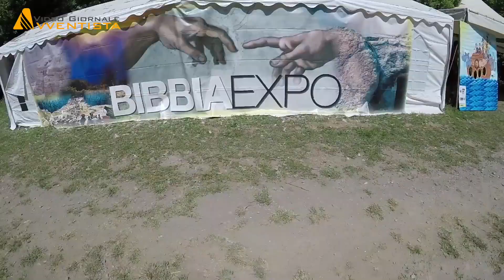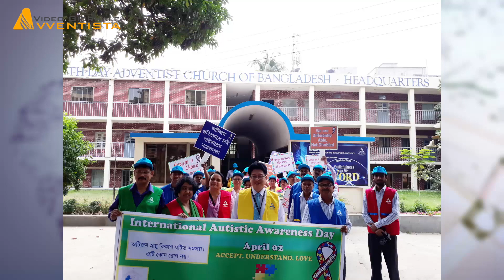Video giornale 6 maggio 2018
NUOVA EDIZIONE con notizie più “veloci“.
Questa settimana su ANN … la Chiesa avventista condanna un atto di violenza in Pakistan.
… concludiamo l’aggiornamento sui lavori dell’ultimo Consiglio di primavera della Chiesa mondiale.
… e … Si è svolto nei pressi di Bassano Romano il secondo raduno nazionale degli scout AISA.
Queste notizie e altro ancora...